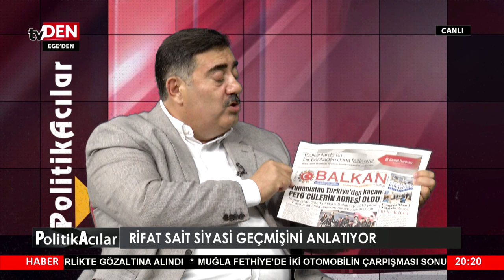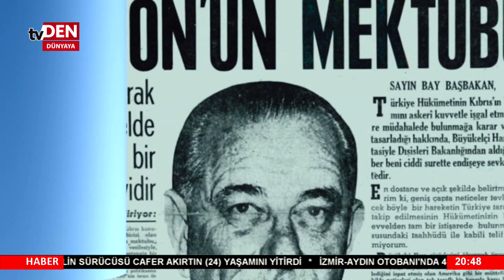POLİTİKACILAR (RİFAT SAİT 13 09 2019)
PolitikAcılar’ın bu haftaki konuğu 24. Dönem AK Parti İzmir Milletvekili ve Balkan Stratejik Araştırma Merkezi Başkanı Rifat Sait